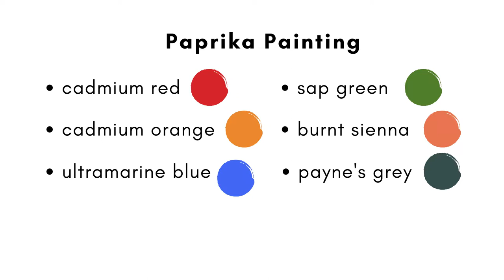Melukis Paprika Untuk Pemula | How To Paint Watercolor Bell Peppers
Hai! Selamat datang di channel Kreativa Watercolor. Channel ini cocok banget buat kalian yang mau belajar melukis dengan cat air, atau sedang mencari ide subyek lukisan yang cocok untuk pemula. Disini kalian tidak harus bisa menggambar, karena kami sudah menyediakan gambar sketsa yang siap untuk ditrace.